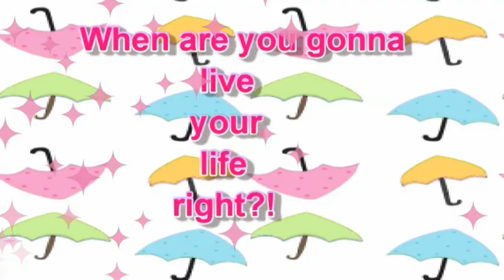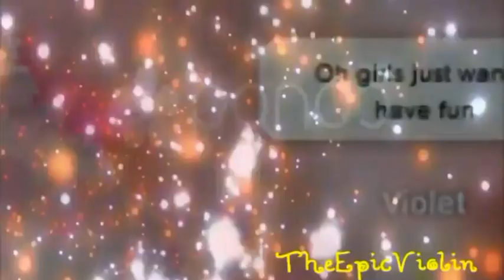Girls Just Wanna Have Fun ~ Finished Collab ♥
Thank you for handing in your parts everyone! It turned out amazing! ♥

*I know there are a few pauses in the video, I had to do that to time it correctly.